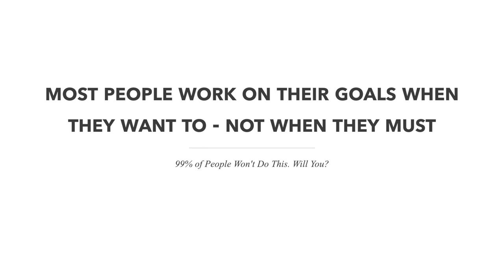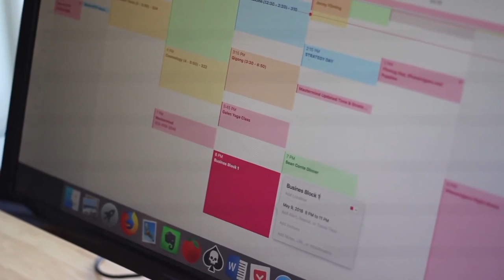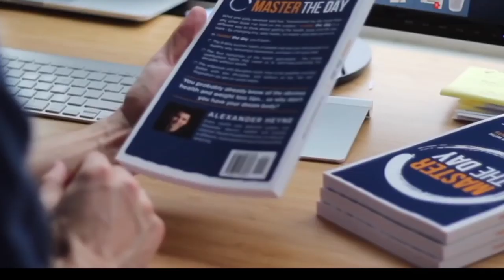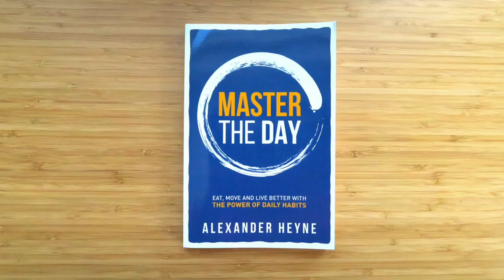99% of People Won't Do This. Will You?